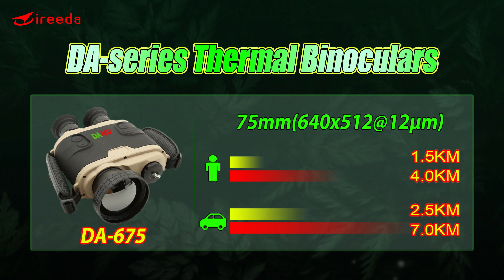DA 6100 series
Lens detector resolutions of different specifications are optional